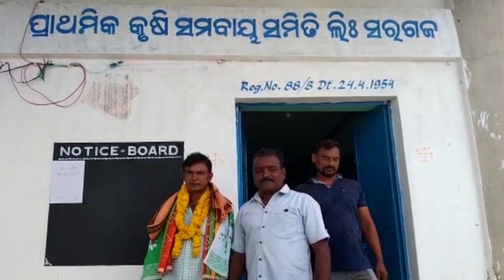Tarbha : ସରଗଜ ସମବାୟ ସମିତି ସଭାପତି ଭାବେ ନିର୍ଦ୍ୱନ୍ଦରେ ଗୁରୁଦତ୍ତ ମିଶ୍ର ନିର୍ବାଚିତ//BTV odia//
ସୁବର୍ଣ୍ଣପୁର ଜିଲ୍ଲାରେ ଥିବା ବିଭିନ୍ନ ସମବାୟ ସମିତି ମାନଙ୍କରେ ସଭାପତି ଚୟନକୁ ନେଇ ନାମାଙ୍କନ ପତ୍ର ଦାଖଲ କରାଯାଇଥିଲା I ସେହିପରି ତରଭା ବ୍ଲକ ସରଗଜ ସମବାୟ ସମିତି ର ସଭାପତି ପଦବୀ ରେ ନିର୍ଦ୍ୱନ୍ଦରେ ଶ୍ରୀଯୁକ୍ତ ଗୁରୁଦତ୍ତ ମିଶ୍ର ବୁଲୁ ଭାଇ ନିର୍ବାଚିତ ହୋଇଛନ୍ତି I ନାମାଙ୍କନ ପତ୍ର ଦାଖଲ ର ନିର୍ଦ୍ଧାରିତ ସମୟ ଦିନ 10 ଘଣ୍ଟା ରୁ 12 ଘଣ୍ଟା ମଧ୍ୟରେ ଶ୍ରୀ ମିଶ୍ର ଙ୍କ ବ୍ୟତିତ ଅନ୍ୟ କୌଣସି ସଦସ୍ୟ  ନାମାଙ୍କନ ପତ୍ର ଦାଖଲ କରି ନ ଥିଲେ I ତେବେ ଶ୍ରୀ ମିଶ୍ର ନିର୍ଦ୍ୱନ୍ଦରେ ସଭାପତି ଭାବେ ନିର୍ବାଚିତ ହୋଇଥିବା ଜଣାଯାଇଛି I ଶ୍ରୀ ମିଶ୍ରଙ୍କ ବିଜୟରେ ତାଙ୍କ ସମର୍ଥକ, ହିତାକାଂକ୍ଷି ତାଙ୍କୁ ପୁଷ୍ପଗୁଚ୍ଛ ଉତ୍ତରୀୟ ଦେଇ ଅଭିନନ୍ଦନ ଜଣାଇଛନ୍ତି I ଶ୍ରୀ ମିଶ୍ର ଙ୍କୁ ସରଗଜ ସମବାୟ ସମିତିର 11 ଜଣ ଡାଇରେକଟର ଙ୍କ ସମର୍ଥନ ରହିଛି I